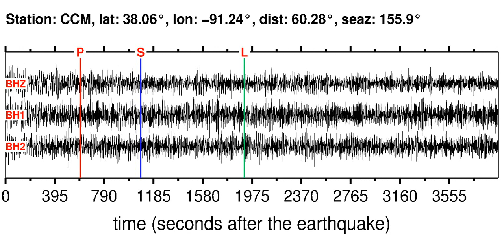CCM Soundquake: 2/26/2012 08:08:51 GMT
This is a sonification of the Northern Chile 5.4MB earthquake (2/26/2012 08:08:51 GMT). It was made from a seismogram recorded by the global seismic station CCM in MISSOURI.